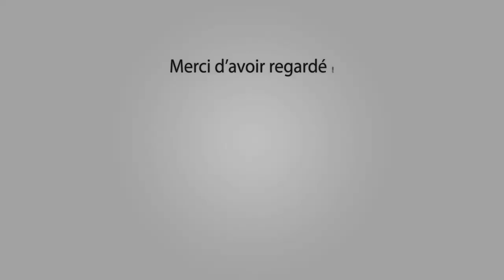CODOGNAN Encierro Semi Aquatique 1920-05-2018 🐂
~► Manades Robert H - Lou Simbeu - Briaux - Alain - Lafon

~► Outro : YLLiBzify